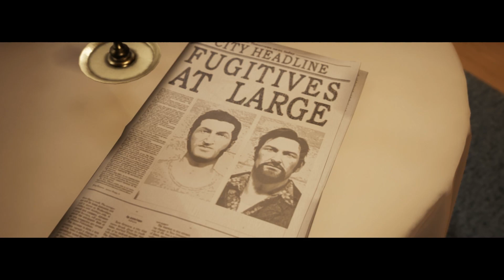（生態紀錄）越獄搭擋#4/我們一人一邊掐死他！/A WAY OUT/呷飯配電動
贊助廉價： 讓廉價狼抱你大腿！
快速訂閱： 一鍵追蹤廉價狼
這死小孩，老爸冒這麼大的險還不是為了你！然後這個殺手有點廢！
喜歡本影片嗎，歡迎到粉絲團讚爆廉價狼吧
或您要來...酸爆也歡迎啦～
※建議可吃飯或排毒時觀看打發時間

歡迎！這裡是廉價狼，是一隻藉由遊戲來發洩現實的呆狼
也順道分享各種遊戲，雖不是假掰的散播歡樂、散播愛
但現實周遭越快樂，自己越容易快樂！

Track Info
Title: Silver
Artist: Riot
Genre: Rock
Mood: Happy
Length: 2:38